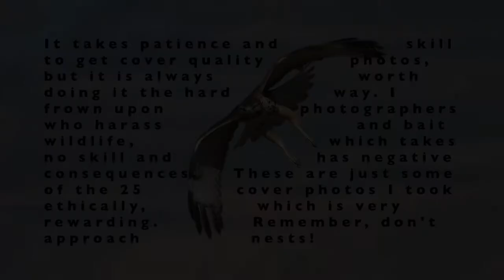Raptor Photography Ethics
view @ 720 HD